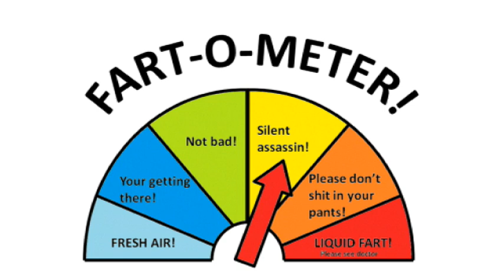Wet Fart - Sound Effects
For The Connoisseurs.